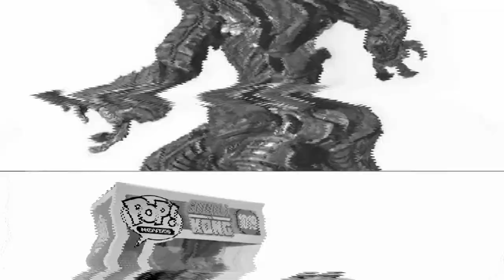BONECO REVELA O VISUAL DO MECHAGODZILLA em GODZILLA VS KONG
Em seu novo vídeo, Jonathan Maia traz a revelação do visual do MECHAGODZILLA DO FILME GODZILLA VS KONG